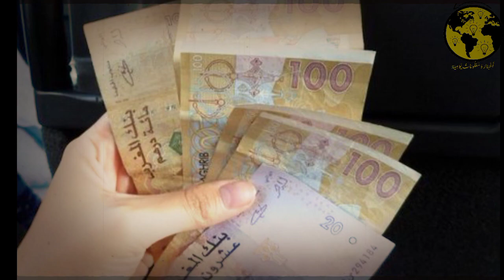أخنوش يعلن عن قرار هام سيساعد المغاربة لشراء الأضحية في اخبار المغرب اليوم على 2m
عيد الأضحى.. أخنوش يعلن عن صرف
أجور الموظفين ابتداء
من
هذا التاريخذ
إلى أن الحكومة ستقوم بصرف رواتب
الموظفين قبل نهاية الشهر بأسبوع.
شأنه
جاء هذا الإعلان خلال جلسة الأسئلة الشهرية